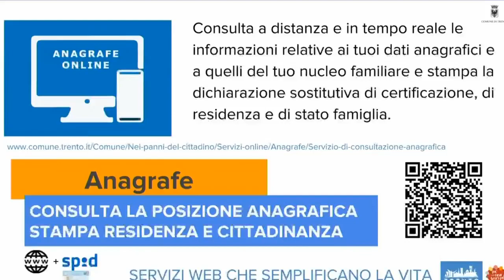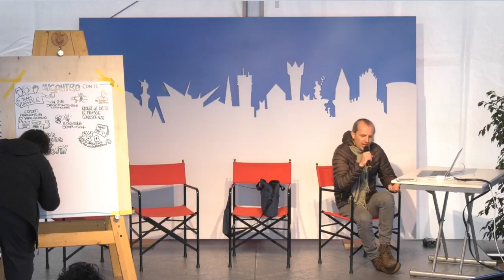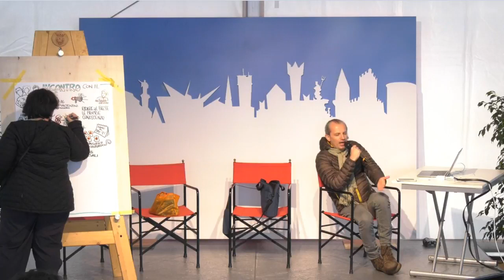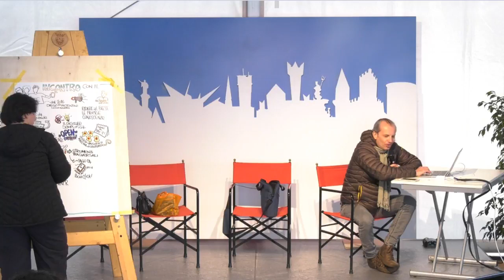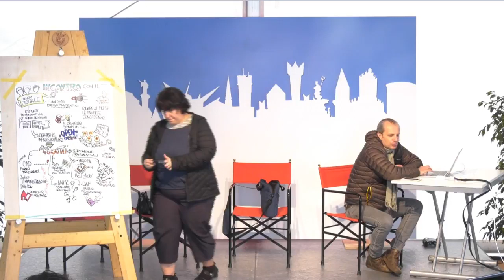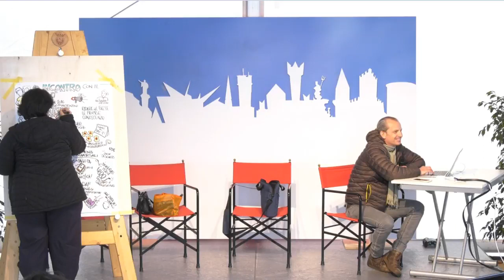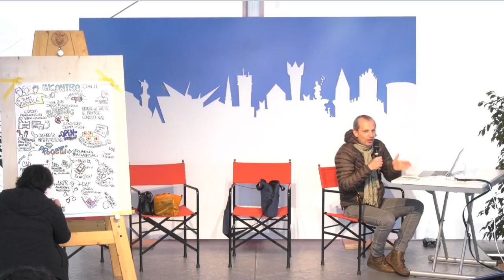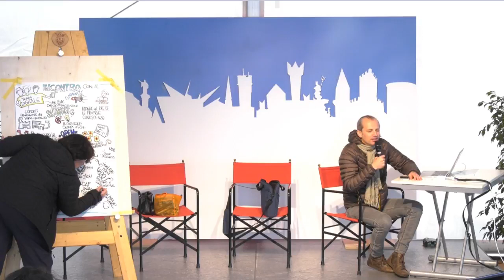TSCW18 - Incontro con il team digitale